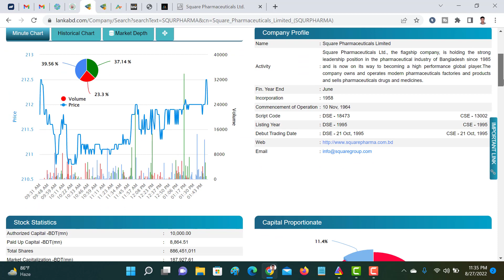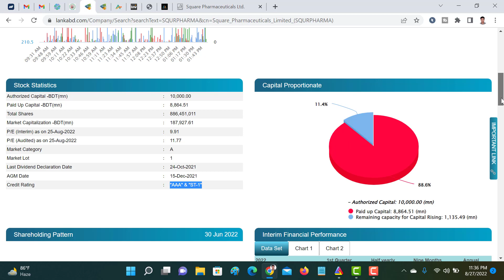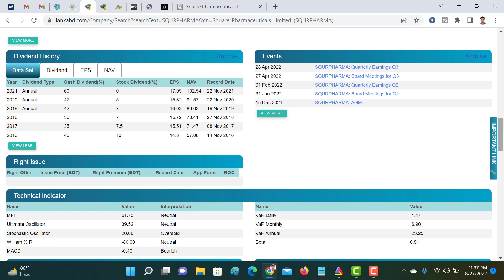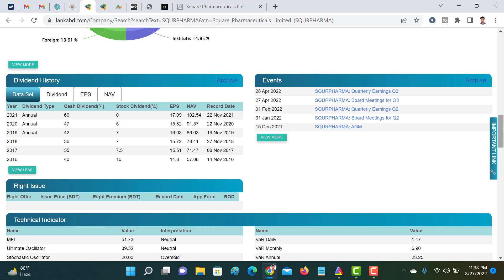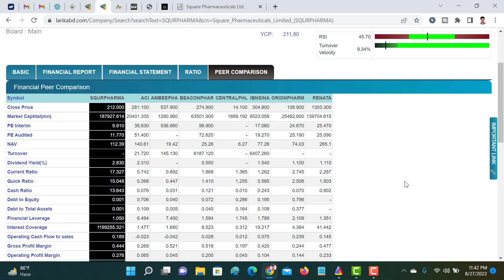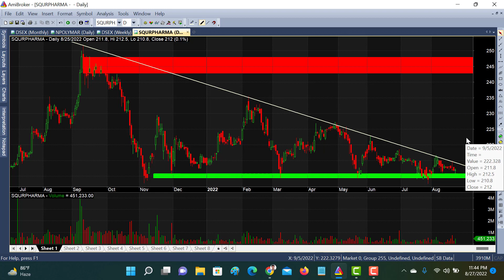Stock Analysis Square Pharmaceuticals Limited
This video prepared and discuss about Fundamental and Technical analysis of Square Pharmaceuticals Limited.

Investment decision is totally depends on individual. This video make on the basis of my knowledge.